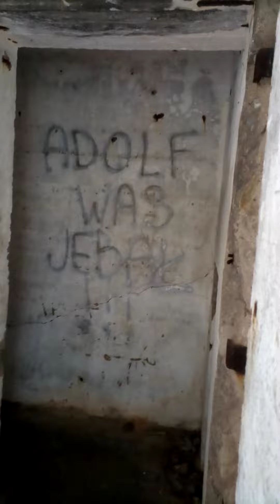Pěchotní srub T-S 1b Kóta B - exteriér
Náchodsko, Horní Radechová, exteriér jednoho z mnoha bunrů a řopíků, které zde máme